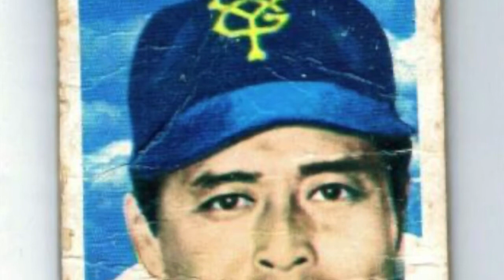CONOCE La leyenda de Sadaharu Oh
En esta ocasión les traemos un video sobre La leyenda de Sadaharu Oh.